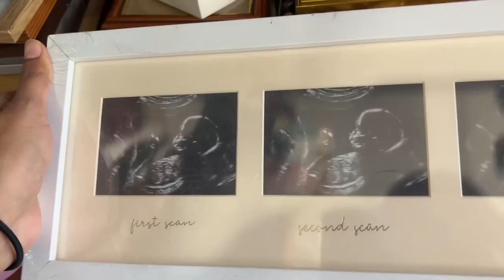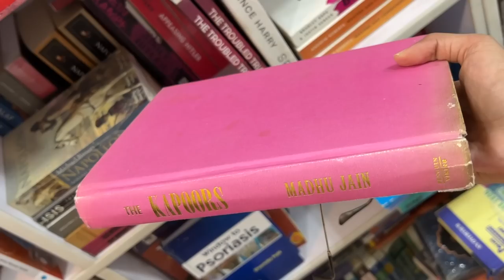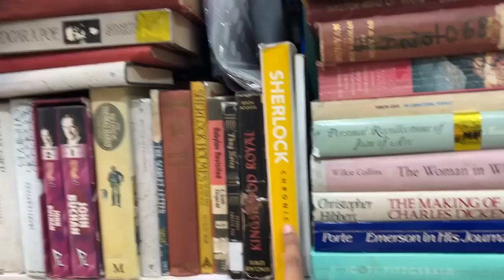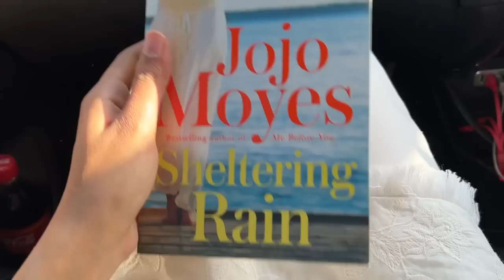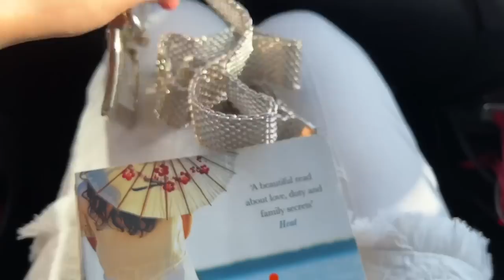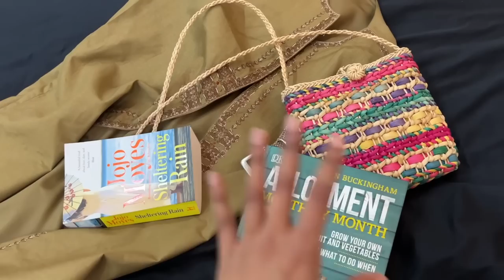EVERYTHING I BOUGHT WITHIN 1000 ONLY !!!! - Vlog 92